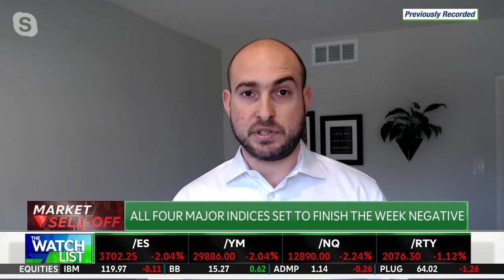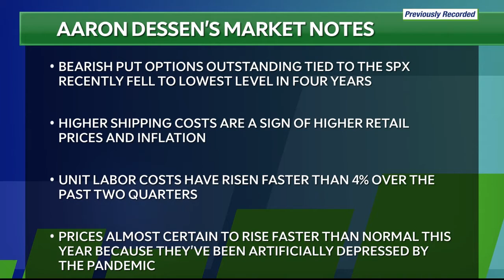Sectors Most Impacted By Rising Yields: Aaron Dessen appears on TD Ameritrade Network